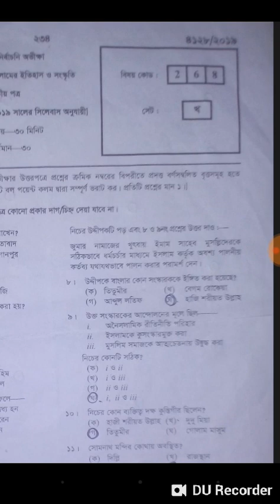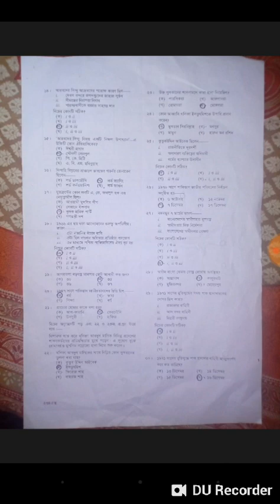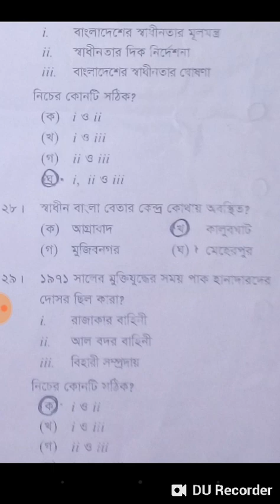HSC Islamic History and Culture 2nd Paper MCQ Answer 2019| 30 Correct Ans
HSC Islamic History and Culture 2nd Paper MCQ Answer 2019

HSC Islamic History and Culture 2nd Paper MCQ Answer Full Tutorial

HSC Islamic History and Culture 2nd Paper MCQ Answer

HSC Islamic History and Culture 2nd Paper MCQ  question Answer 2019